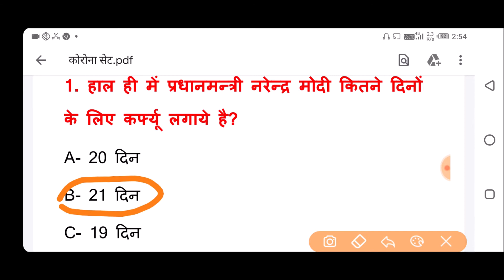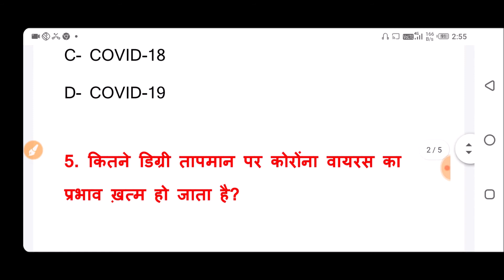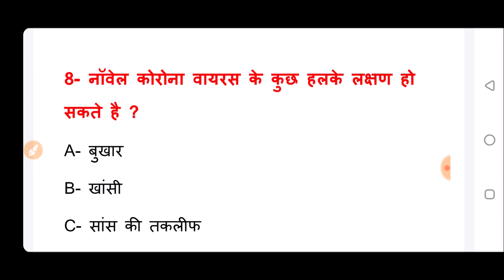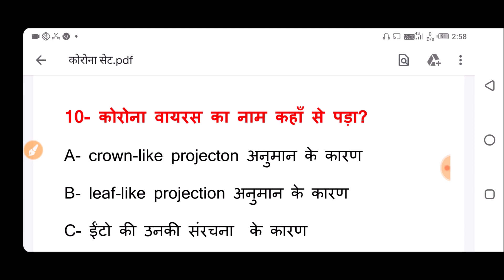कोरोना (COVID-19) से जुड़े कुछ महत्वपूर्ण प्रश्न | Corona important question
Namskar Dosto
             All the information mentioned in this video has been told on the basis of paper and internet, the purpose of making this video is not to mislead or hurt anyone.
Only the objectives of education have been made.